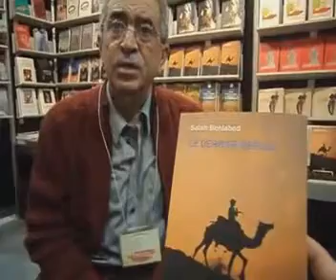Salah BENLABED à Res Publica II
A tout lecteur,un livre!
Lettre Algérienne du Canada(LAC)
Salon International du livre de Montréal,2011

Le romancier Salah Benlabed explique "Le dernier refuge"à Res Publica II
Entretien réalisé par Bahia Kiared

Le Dernier refuge:
Dans ce roman, Salah Benlabed visite à sa façon une page méconnue de l'histoire en faisant se côtoyer des personnage aussi bien fictifs que réels. Nous sommes au milieu du XIXe siècle, les armées françaises envahissent l'Algérie et se heurtent à la résistance de l'émir Abdelkader qui sera finalement vaincu et exilé, mais deviendra l'ami de Napoléon III, et son nom sera même donné à une ville des États-Unis... C'est dans ce cadre historique, qui sert de toile de fond au roman, que s'inscrit le destin de la jeune Houria, innocente bergère arrachée à ses montagnes et propulsée malgré elle au cœur du conflit.
Tout au long du récit, Salah Benlabed dialogue avec ce personnage : il l'interpelle, suit les traces de sa caravane, raconte ses peurs et ses cauchemars, ses amours et ses deuils ; il évoque aussi les massacres dont elle est témoin et lui parle de son époque à lui, où les conflits se perpétuent, plus ravageurs encore que ceux du XIXe siècle.
Par ce va-et-vient entre le passé et le présent, LE DERNIER REFUGE, à la manière d'un conte ou d'une légende, propose une réflexion sur la guerre et le sort de ceux et celles qui la subissent. En filigrane, tout au long du périple de son personnage Houria, Salah Benlabed brosse le portrait et le parcours de l'émir Abdelkader, personnage historique hors du commun dont la sagesse est plus que jamais d'actualité. In "

Salah Benlabed

Architecte lauréat d'un prix international, Salah Benlabed a enseigné l'architecture à l'Université d'Alger. Installé à Montréal depuis une quinzaine d'années, il est co-auteur d'un recueil de poèmes intitulé Quand la terre tremble, édité par le Centre culturel algérien ; il a participé au Festival arabe de Montréal par des conférences, des lectures de ses poésies et, en 2004, a monté un spectacle autour de Abû Nuwâs, poète de la transgression du Bagdad du VIIIe siècle. Depuis 2006, il a publié deux recueils de nouvelles et trois romans aux éditions de la Pleine Lune. En novembre 2009, la Fondation Club Avenir de Montréal lui a rendu hommage en lui décernant son Prix de la Contribution artistique hors du commun. Son premier roman Notes d'une musique ancienne, publié à Montéal en 2007 aux éditions de la Pleine Lune, est également paru en Algérie aux éditions APIC en avril 2010.
Cet auteur modèle les phrases comme un orfèvre délicat, il entoure chaque personnage d'une aura fine d'allusions, d'images, [...] sa prose nous montre un visage qui révèle plutôt la tendresse cachée derrière le voile des traditions, parfois de l'obscurantisme. La vie de ses héros est morcelée par des guerres, par des complexes nationaux [...]. Benlabed se garde toutefois de tomber dans l'excès. Ses proses n'ont pas l'intention de tout dire, mais de lever un petit peu le voile qui couvre l'âme de ses personnages.
Felicia Mihali, Terra Nova.

Photo : Rami Azzam
Œuvres parues à la Pleine Lune
De quelques défauts qui font les humains
Dernier Refuge (Le)
Notes d'une musique ancienne
Ô combien de marins, combien de capitaines
Valise grise (La)